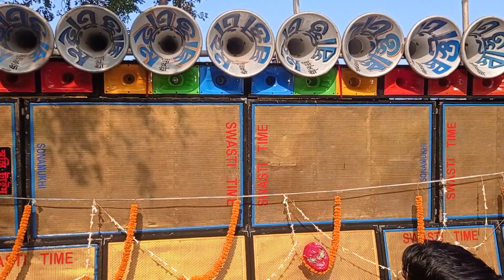সষ্টি টাইম VS জয়মা দূর্গা ।।👌 উখরিদ নবান্ন অপারেটর বাহাদুর ও বৈদ্যনাথ 💪💪djdinubhai